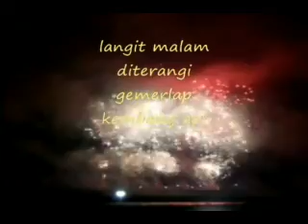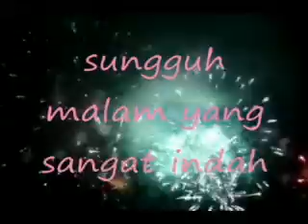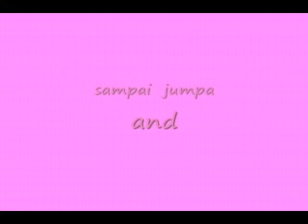oigawa matsuri 2008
hanabi pinggir kali